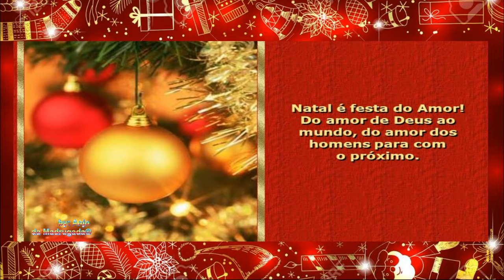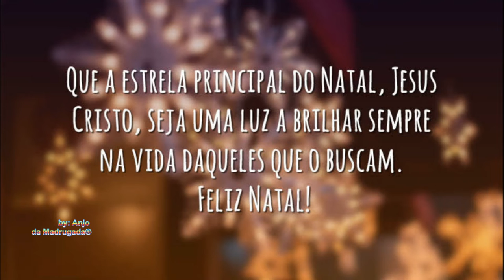Feliz natal para todos nós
▬▬▬▬▬▬▬▬▬▬▬ஜ۩۞۩ஜ▬▬▬▬▬▬▬▬▬▬▬▬▬
                ▓▓▓▒▒▒░░░ DESCRIÇÃO ░░░▒▒▒▓▓▓
Boas vindas à sua rádio romântica!
 Amigos, inscritos e simpatizantes do canal Rádio Anjo da Madrugada:
Venha participar.